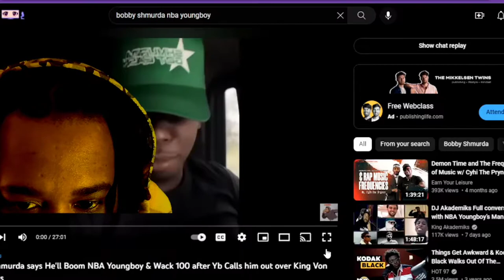Bobby Shmurda wants all the smoke with Nba young boy and Wack 100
Tmoney'$ reaction to Bobby and Youngboy going at each other's necks